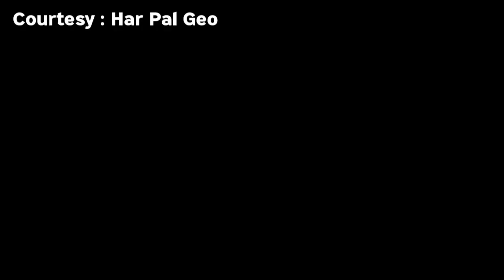Dil Zaar Zaar Episode 46 to آخری قسط - New Teaser 46 - Dil Zaar Zaar EP 46 Full Promo